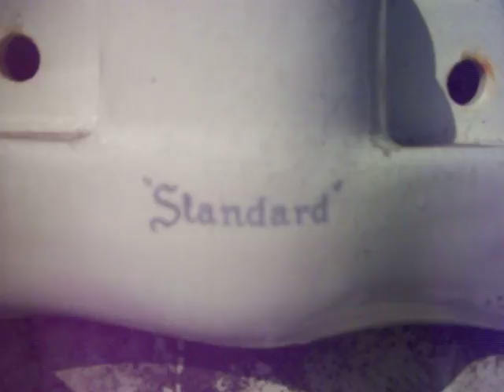1889: 24 Urban Ore in Berkeley, California.